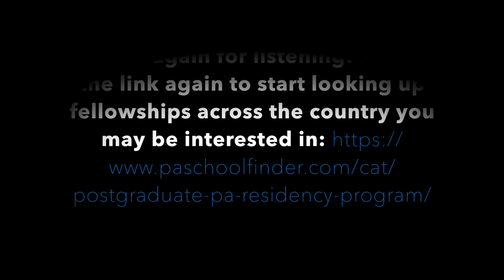Starting a physician assistant emergency medicine fellowship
Today, we'll be introducing Katelyn Reeve to the team who will be starting her emergency medicine fellowship November 2018.

Prior to PA school she played D1 soccer at Clemson University, was elected as captain for 2 years, and ended her time there as in the Academic Hall of Fame as an All-American.

She then attended the Medical University of South Carolina (MUSC) in Charleston, SC and graduated in 2018 with a 3.99 GPA.

Katelyn will be sharing her journey as she starts and goes through her emergency medicine fellowship